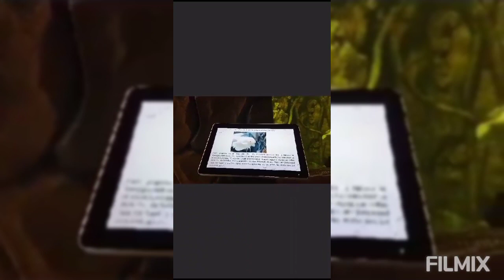Chennai Tour (Part 4)...{চেন্নাই ভ্রমনের চতুর্থ পর্ব} Of India....@Golden Experience. ..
Covelong beach is a very beautiful beach of Chennai.After enjoying the beauty of Sea Shore beach and temple  we reached   at Covelong beach. Scenic beauty is excellent. We had  visited marine kingdom of Chennai after buying tickets. There we enjoyed a lot.We watched various species of sea fishes, shark, octopas etc.You can get the idea of fishes of  each layer of sea. There we spent more than 2hours.It is situated  near golden beach.